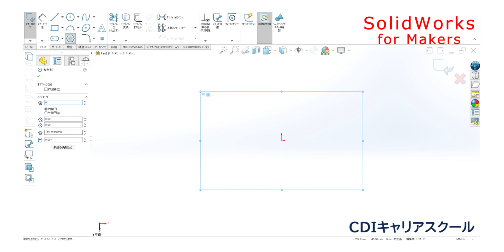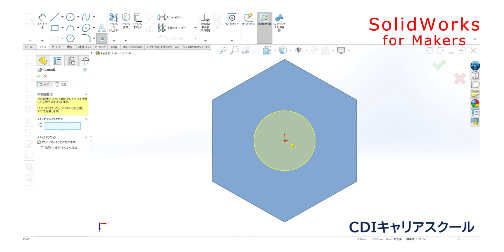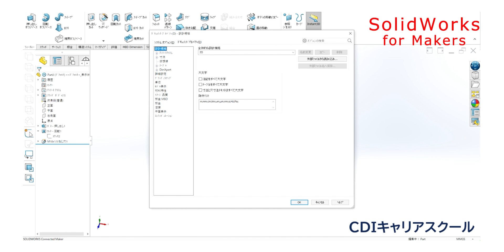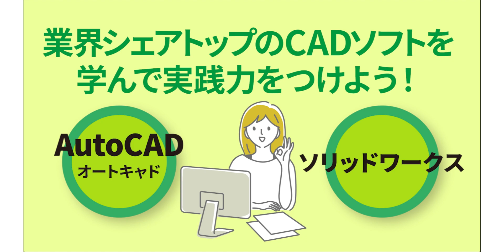【3D CAD入門】年間8千円で使える【SOLIDWORKS for Makers】で六角ナットをモデリング・・・CDIキャリアスクール あべちゃん先生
エッ！年間8千円で使えるの？　3D CAD『SOLIDWORKS for Makers』で、六角ナットをモデリングする練習です。

自宅にパソコンがあれば『SOLIDWORKS 2024』が覚えられ、SOLIDWORKS認定資格の【CSWA・CSWP】の受験も可能です。